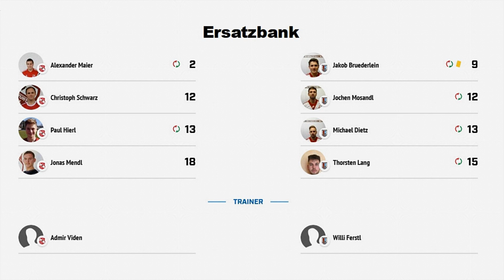TSV Dietfurt - SV Breitenbrunn 0:2 - Kreisliga Regensburg Gruppe 2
27. März 2022
TSV Dietfurt - SV Breitenbrunn 0:2
Kreisliga Regensburg Gruppe 2